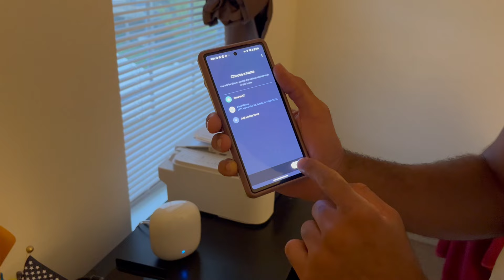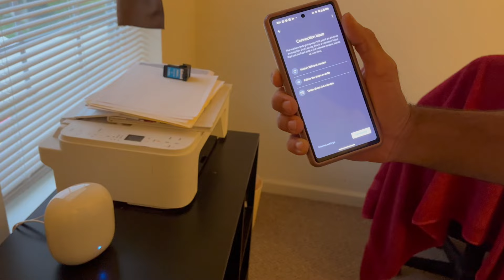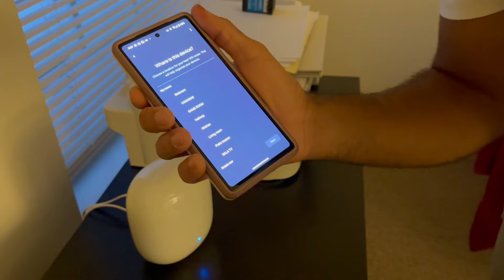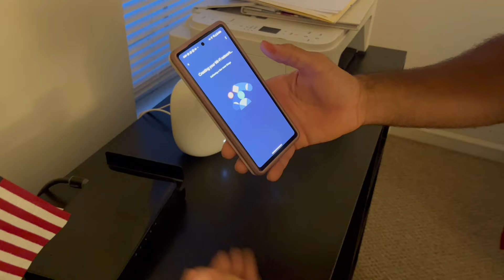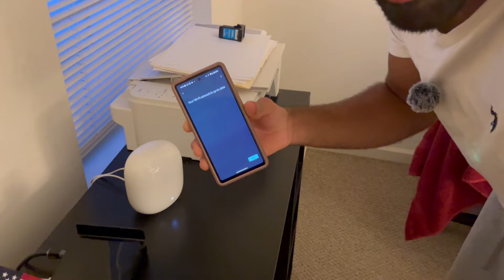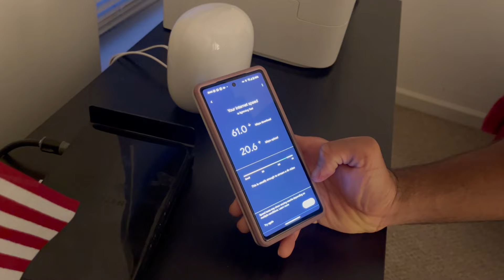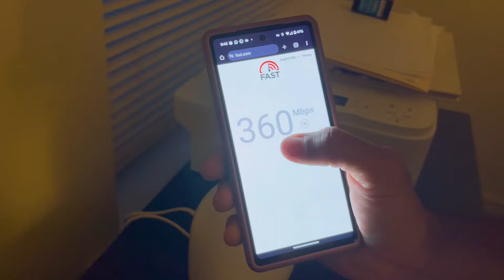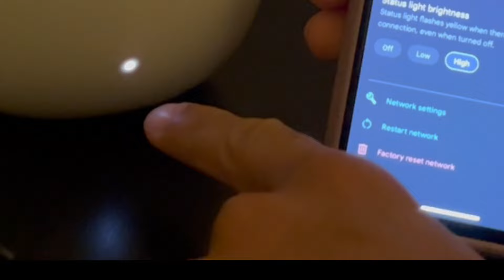Google Nest Wifi Pro Unboxing y instalacion, prueba de velocidad en español!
**Este video está destinado a fines de entretenimiento y educativos y no debe tomarse como asesoramiento legal o fiscal. Debe consultar con sus profesionales financieros acerca de su situación financiera única antes de actuar sobre cualquier cosa discutida en estos videos por tanto, lo instamos a que consulte a su propio asesor legal antes de tomar cualquier acción con base en información contenida en este portal o cualquier otro portal al cual pueda estar enlazado. LA RUTA DEL DINERO y su equipo proporcionan contenido de entretenimiento y educativo para ayudar a las personas con sus finanzas. Cuando seleccione un enlace a un portal de Internet externo, está sujeto a las políticas de privacidad, derechos de propiedad intelectual, seguridad y calidad de información de dicho portal. LA RUTA DEL DINERO no puede ser responsable por el uso o mal uso de este contenido y de las acciones tomadas por los usuarios con la información compartida en estos videos**